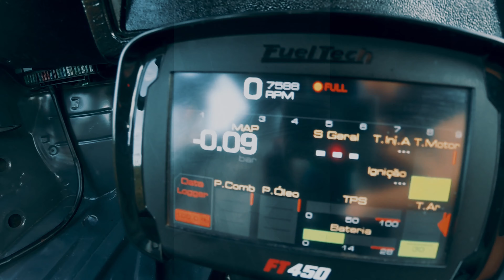Voyage Aspirado 2.1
Fala galera se liguem  nesse projeto diferenciado, Voyage refeito todo no capricho no seu melhor estilo!!! Garanto vcs não viram nada igual!!!